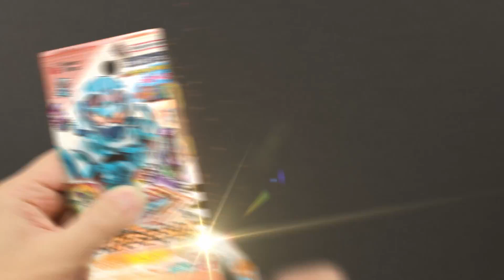COMMERCIAL DX GOTCHARDRIVER - Kamen Rider Gotchard